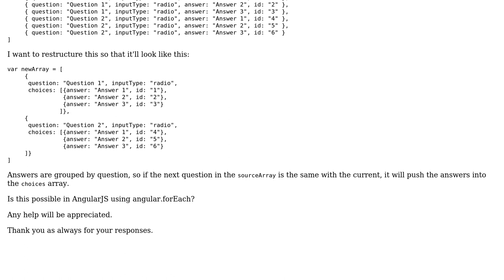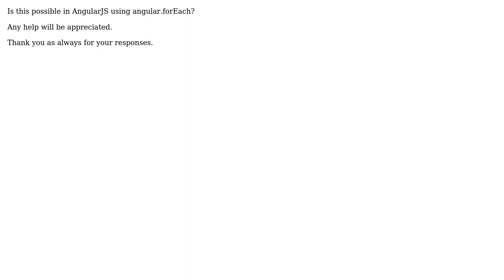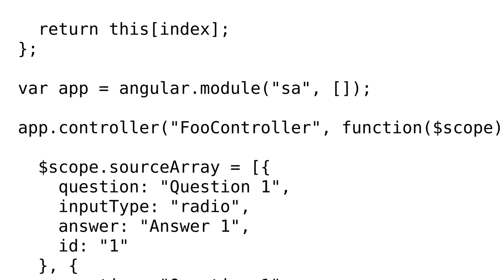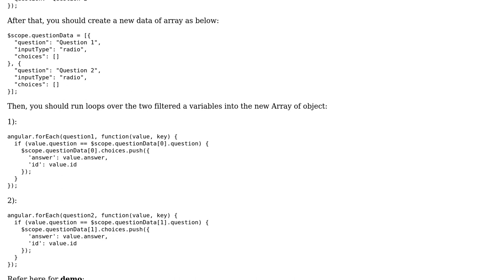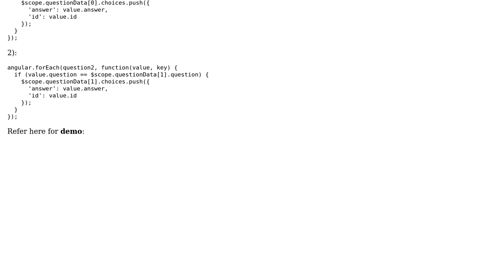How to add values in an array inside an array in AngularJS? (3 Solutions!!)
How to add values in an array inside an array in AngularJS?

With thanks & praise to God, and with thanks to the many people who have made this project possible! | Content (except music & images) licensed under CC BY-SA | Music | Images & others | With thanks to user Shashank user Shashank Agrawal user Sajeetharan user Dee J. and the Stack Exchange Network Trademarks are property of their respective owners. You are responsible for your own actions.